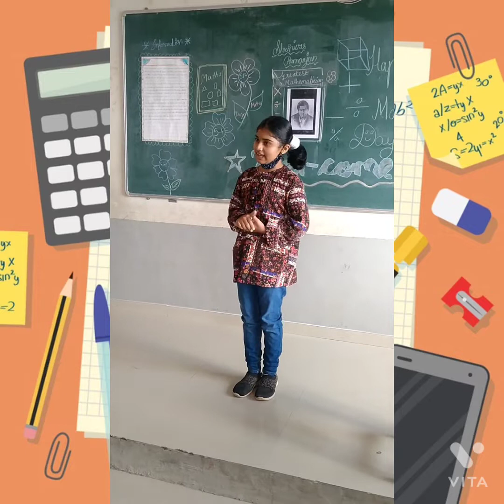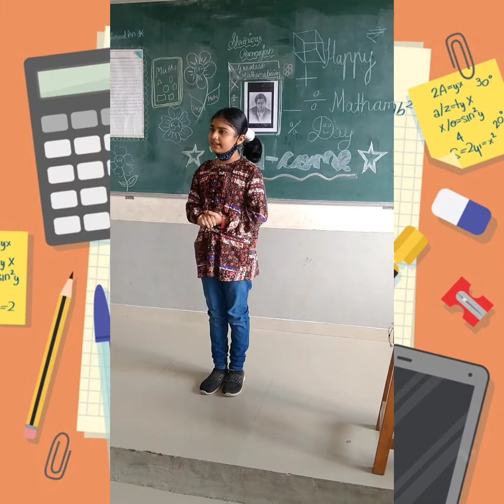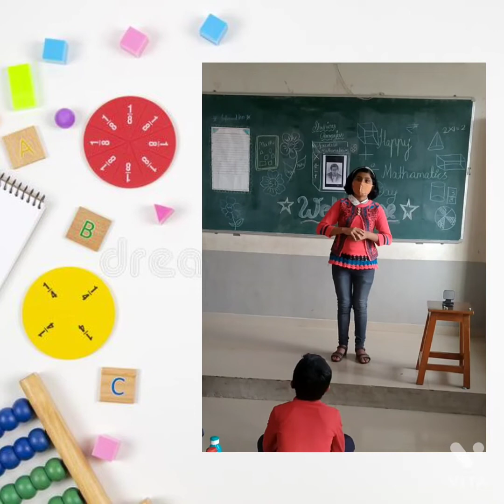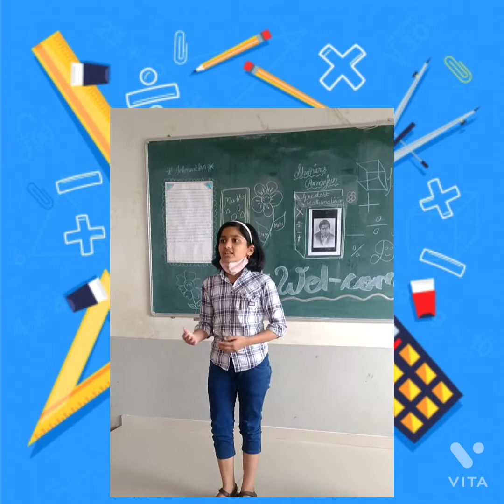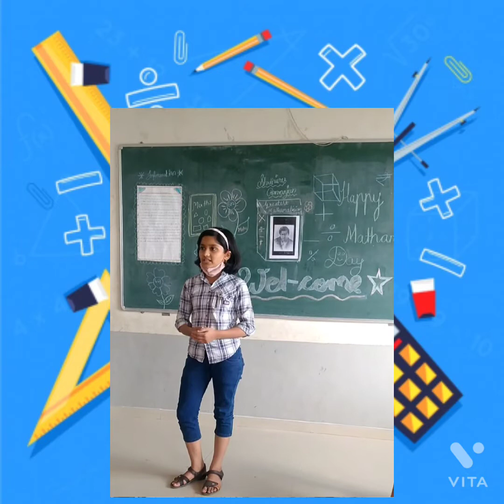Mathematics Day Celebration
Speeches by Students On Account of Maths Day.
Video Credits:- Mrs Meena Patel